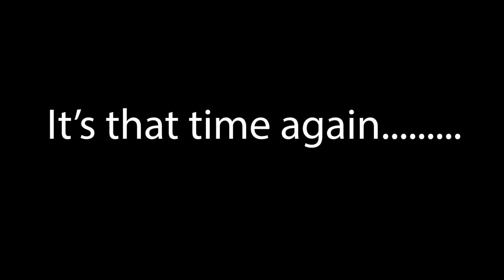Spooky Season Is Among Us...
Spooktober 3 begins. October 1st!
Season 3 let's get it and get spooky!
Among Us. Spooky Season. BOO!
31 Days.

Like this video? Want to learn more?

The Crew:
Splash
Dragon
Wolf